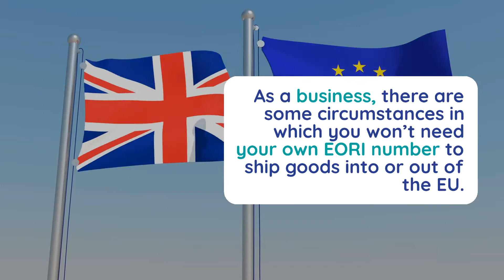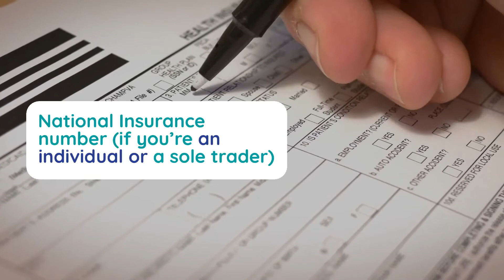What is an EORI number & Do You Need One? | CREOATE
EORI stands for “Economic Operators Registration and Identification number”. It’s a code that’s unique to your business, and is recognisable by all customs officials within the EU. It’s needed when dealing with trade with EU countries. As of January 2021, UK-based businesses need an EORI number to carry out trade with EU countries, and vice versa.

CREOATE is a wholesale marketplace for independents, connecting retailers with unique and sustainable wholesale brands on a centralised, global platform.